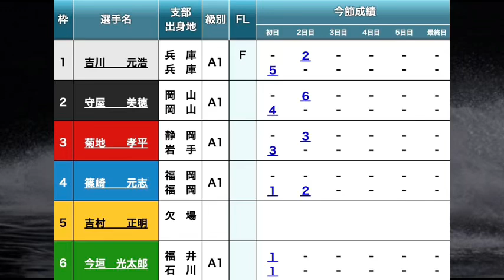【G1福岡競艇】②守屋美穂VS④篠崎元志ら男性選手!強烈過ぎる1Mの攻防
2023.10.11 G1福岡チャンピオンカップ開設７０周年記念競走2日目①吉川元浩②守屋美穂③菊地孝平④篠崎元志⑤吉村正明⑥今垣光太郎